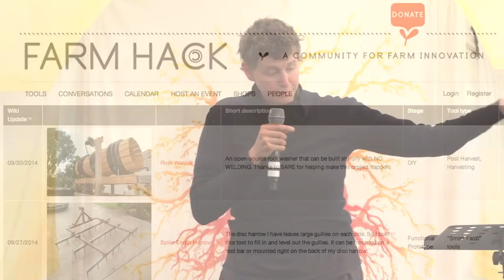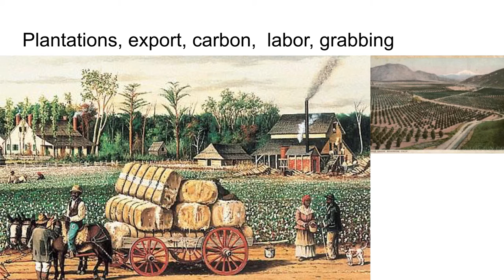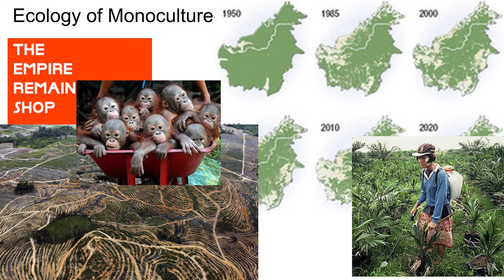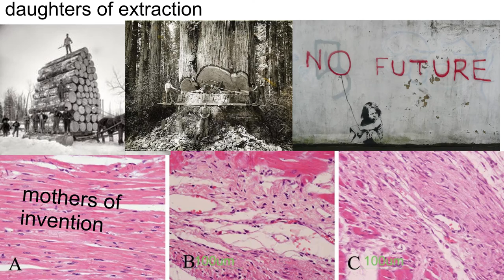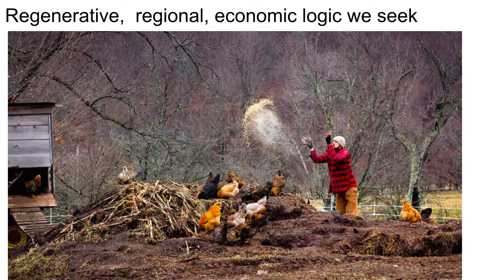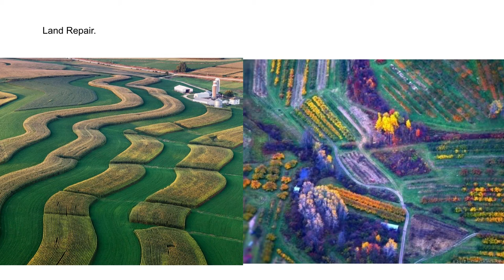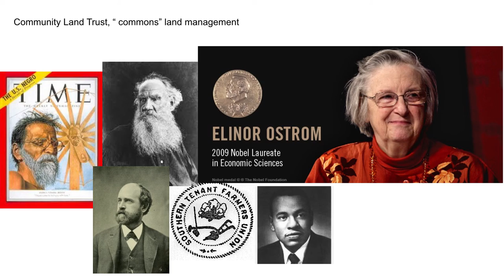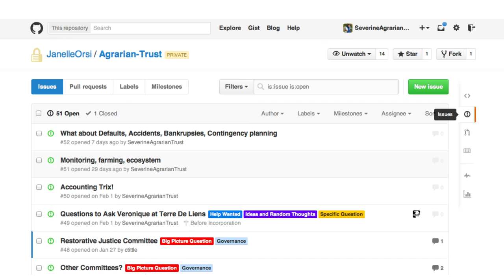Severine von Tscharner Fleming ~ Land Repair with Agrarian Trust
Severine von Tscharner Fleming is a young farmer passionate about land repair and stewardship. Her vision is an overhaul of the industrial food complex to create regenerative, permaculture-based local food networks that leverage technology and ancient practice to nourish people and the planet. Severine also publishes grassroots media for the young farmers movement.

Shift Foundation